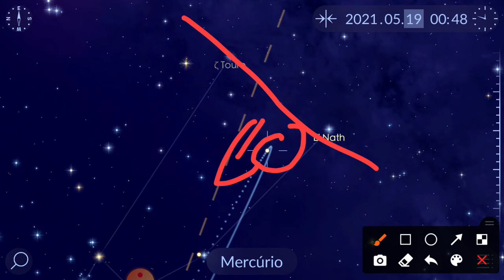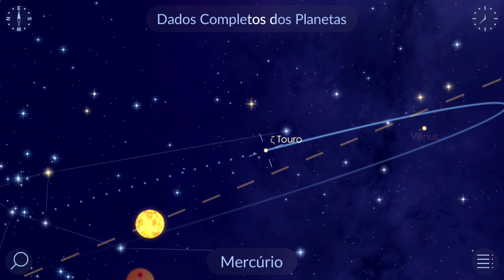movimento retrógrado, planeta estacionário.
Pra quem quer participar de alguns grupos .
 aqui ta os grupos
identificacao e cultivo de videiras